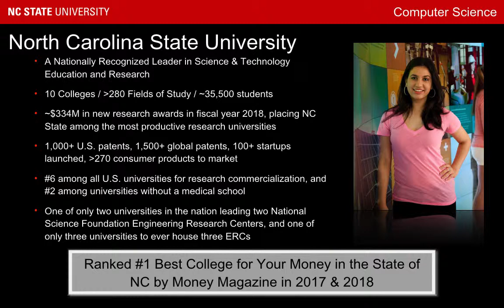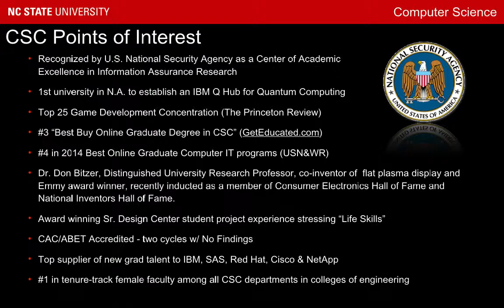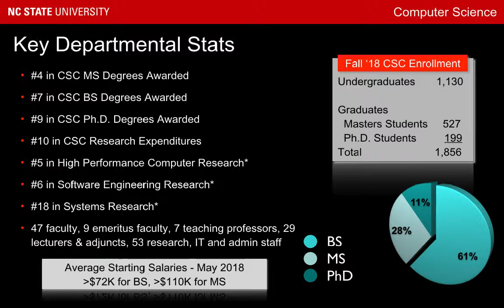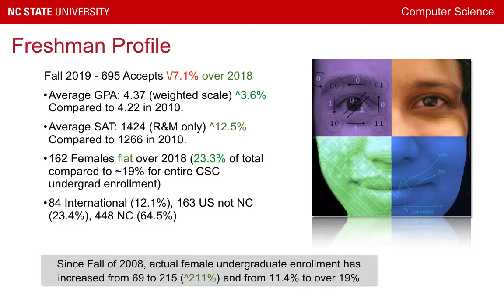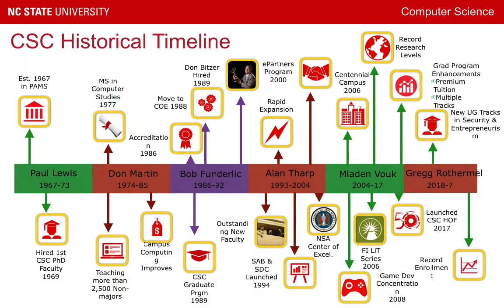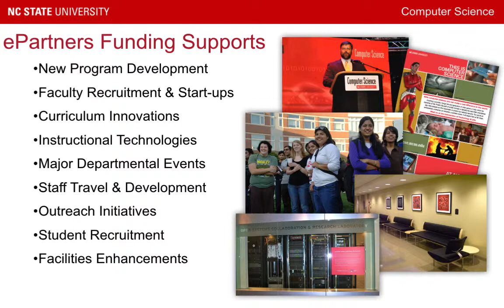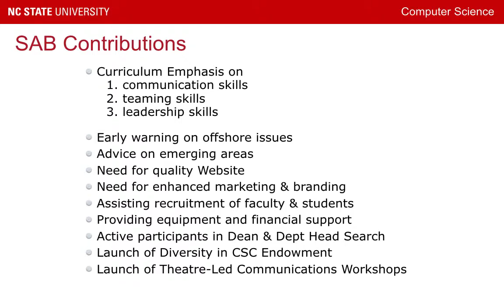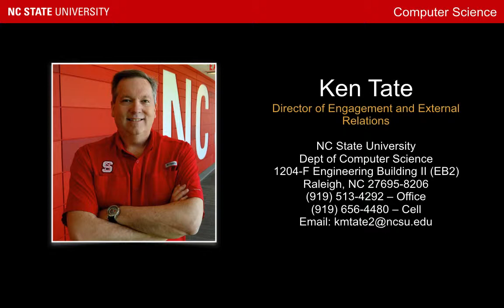NewMemberOrientation2019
This is a presentation to new members of the SAB